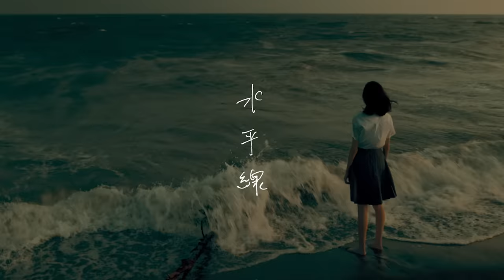back number - 水平線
費やし重ねてきたものを発揮する場所を失くす事は、
仕方ないから、とか、悲しいのは自分だけじゃないから、
などの言葉で到底納得出来るものではありません。
選手達と運営の生徒達に向け、何か出来る事はないかと相談を受けた時、
長い時間自分達の中にあるモヤモヤの正体と、これから何をすべきなのかが分かった気がしました。

先人としてなのか大人としてなのか
野暮な台詞を探してしまいますが、
俺たちはバンドマンなので
慰めでも励ましでも無く音楽を
ここに置いておきます。

清水依与吏（back number）

新型コロナウイルス感染拡大は私たちの生活に大きな影響を与え、
back numberとしても心苦しい選択を強いられて来ました。

そんな中、インターハイ（全国高等学校総合体育大会）が史上初めての中止、という決定が下され、
それまで開催に向けて尽力してきた運営を担当する高校生たちからback numberに手紙が届きました。
学生時代に自身も陸上競技でインターハイを目指していた清水依与吏は、
今年のインターハイの開催県が地元・群馬県であったこと、
開会式で「SISTER」が演奏される予定だったことを知り、
何か彼らや彼女たちのために出来ないか考え、急遽制作し、完成した楽曲が『水平線』です。

本来、インターハイの開会式が行われるはずだった、本日8月18日に公開致します。

「水平線」
words & music : 清水依与吏
arrangement : back number & 島田昌典
produced by 島田昌典

▼back number (バックナンバー) LINK
official HP